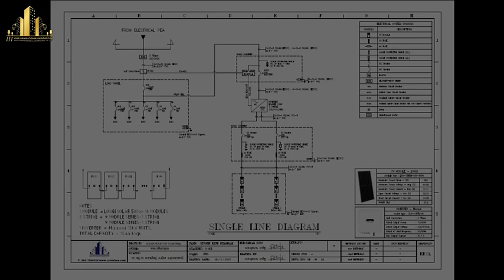ติดตั้งติดตั้งโซล่าเซลล์ 10 กิโลวัตต์ on drid อุบล ประหยัดไฟ 60% จริงไหมมาดูเลยครับ